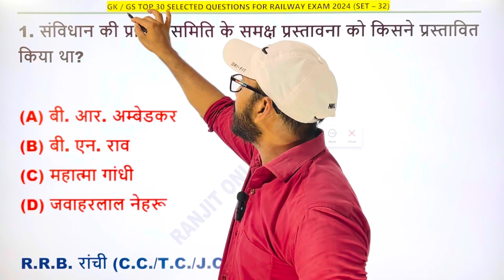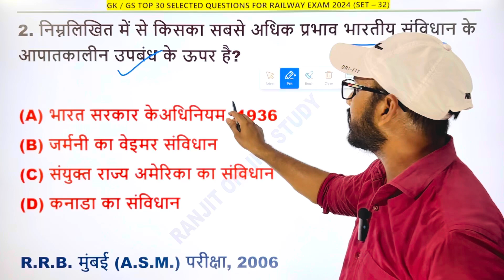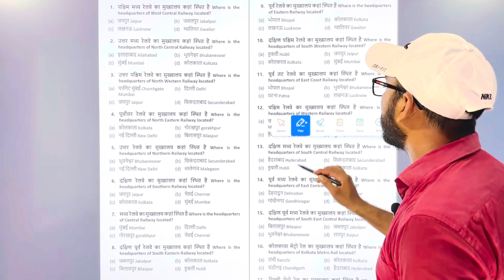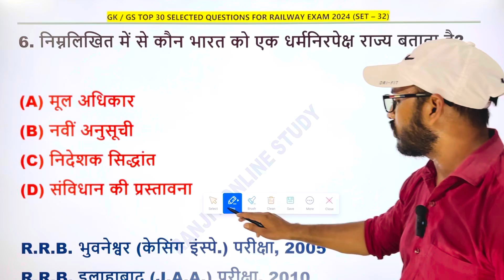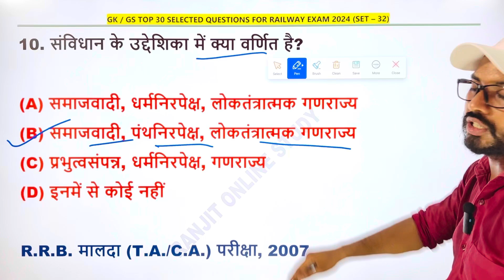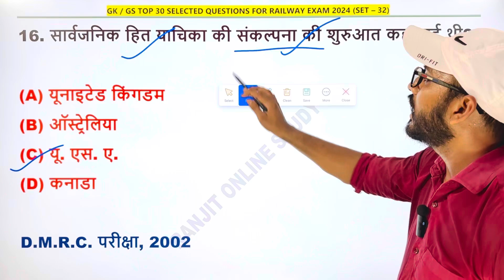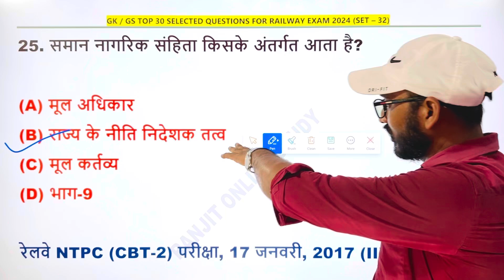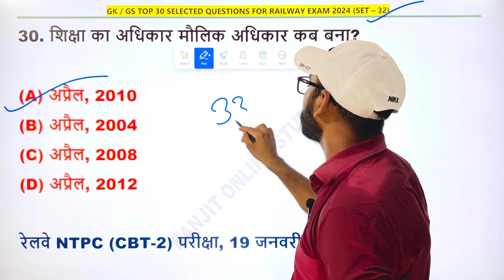🔥Railway Previous Year Question | RRB Alp/Technician Gk Gs Practice Set 2024 | RRB Tech Live Classes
1. Railway Previous Year Questions
2. Railway Practice Set 2024
3. Railway Technician Practice Set 2024
4. RRB Technician Practice Set
5. Railway Alp Technician Practice Set 2024
6. Railway Exam Preparation
7. RRB Exam Preparation 2024
8. Railway Technician Previous Year Solved Paper
9. Railway Technician Mock Test
10. Railway Technician Live Class 2024
11. RRB Technician Previous Year Question Paper
12. Science Practice Set For Technician 2024
13. Railway Science Practice Set 2024
14. Railway Exam 2024
15. Top 20 Questions For Railway Exam 2024
16. Railway Previous Year Science Question
17. RRB Technician Pyq
18. RRB Technician 2024
19. Railway Practice Set For Alp Technician Exam
20. Railway RPF Previous Year Question
21. Railway RPF Practice Set 2024
22. Railway Rpf Practice Set
23. Railway RPF Constable Practice Set 2024
24. Railway RPF Constable Previous Year Question
25. Railway Exam Preparation Idea
26. Railway Technician Preparation 2024
27. Railway Technician Science Practice Set 2024
28. Railway Alp Technician Previous year Question
29. RRB Alp Technician Practice Set 2024
30. RRB Technician 2024 Science Practice Set
31. RRB Technician 2024 Practice Set
32. RRB Alp Technician Practice Set
33. RRB Technician Mock Test
34. RRB Technician Mock Test 2024
35. RRB Technician Live Classes
36. RRB Alp Technician Science Practice Set 2024
37. RRB Technician 2024 Practice Set
38. Railway Exam Practice Set 2024
39. Railway New Vacancy 2024
40. RPF Constable Practice Set 2024
41. RPF Constable PYQ
42. RPF Constable Last Year Solved Paper
43. RPF Constable & SI Preparation Trick
44. Railway Group D New Vacancy
45. Railway Group D New Vacancy 2024
46. Railway Group D Practice Set 2024
47. Group D Practice Set
48. RRB Group D strategy
49. RRB Ntpc Practice Set 2024
50. Railway NTPC New Vacancy 2024
51. Railway Exam Preparation Practice Set 2024
52. Railway GS Practice Set 2024
53. Railway Alp Technician RPF Group D & NTPC Practice Set
54. Railway Exam Preparation In 2024
55. Railway RRB New Vacancy 2024
rrb technician gk gs syllabus
rrb technician gk gs 2024
railway alp technician gk gs live classes
rrb technician gk gs mock test 2024
rrb technician gk gs